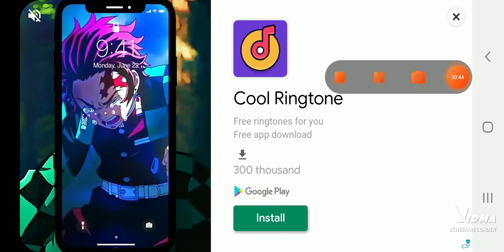angry boy Pedro and his friend part 2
I misspelled the word I meant to say part two but I said part 3 by accident